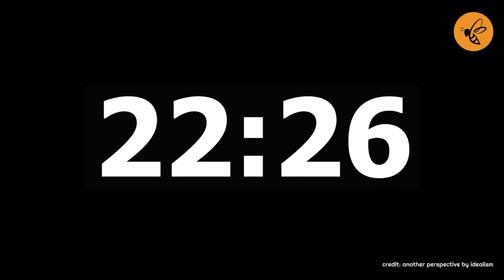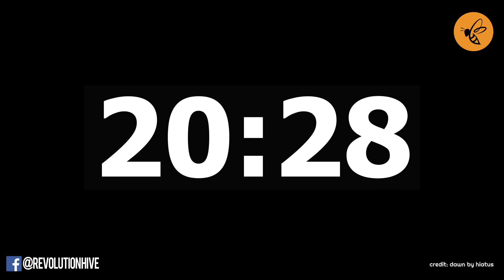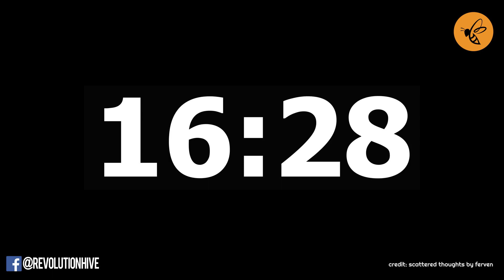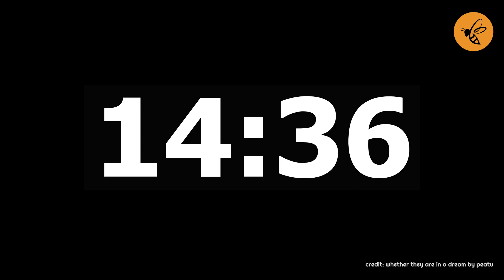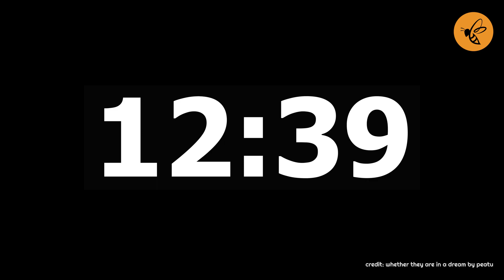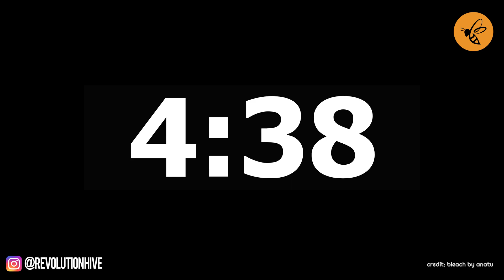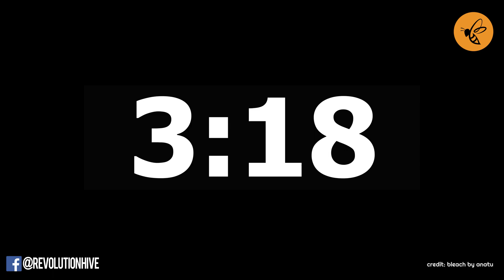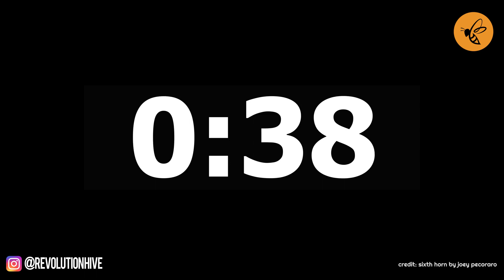Focused Instrumental Music to Study, Hustle & Be Productive (With Productivity Timer)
Focused Music to Study, Hustle & Concentrate for 25 mins

Another relaxing study session for you! We all know instrumental/classical music helps you to study & concentrate. In this video, I've put together some of my favourite chilled instrumental tracks that I listen to while working and studying, to help you concentrate & study for 25 mins.

So put your headphones on, grab your favourite drink or book & listen to this instrumental playlist of chilled music you can study, read & concentrate. Massive respect & shout out to all the artists featured here. Love your work!

- Keshav

0:00 - Another Perspective by idealism

2:46 - Dawn by Hiatus

6:25 - Scattered Thoughts by Ferven

9:55 - Whether They Are In A Dream by Peatu

14:00 - I Wonder If We're Dead by Eevee

16:35 - Spirit by anatu ft. gabriel

19:45 - Bleach by anatu

23:50 - Sixth Horn by Joey Pecoraro

➡️WATCH MY FREE VIDEO TRAINING ON:
✔️ THE BLUNT TRUTH on why you're not achieving your goals
✔️ The 3 fatal traps most people aimlessly fall into
✔️ The "average adam" mindset you should avoid

The music shared here has just been put together for people to study, relax & concentrate to while they study. If you're one of the artists & want something changed/removed, just email me & I'll sort it out immediately :) This video is not monetised or used in any other way than to help you study & focus! Please make sure you support them by buying their stuff & following them too!